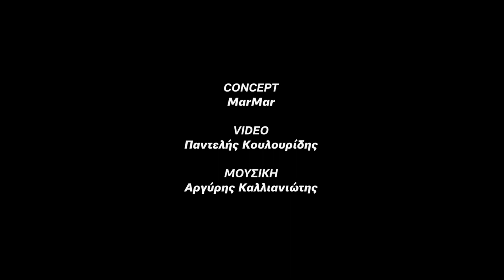ΟΙΝΟΡΑΜΑ 2019 - ΤΟ ΚΡΑΣΙ ΕΙΝΑΙ ΠΑΝΤΟΥ & ΠΑΝΤΑ ΣΤΟ ΟΙΝΟΡΑΜΑ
Το Οινόραμα, η μεγαλύτερη έκθεση ελληνικού κρασιού στον κόσμο,  κλείνει τα 25 χρόνια της.